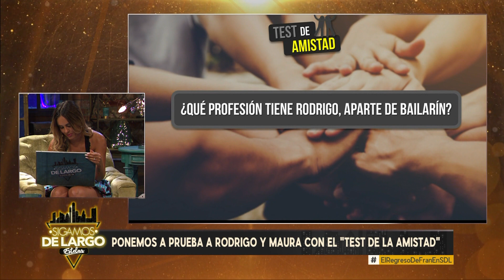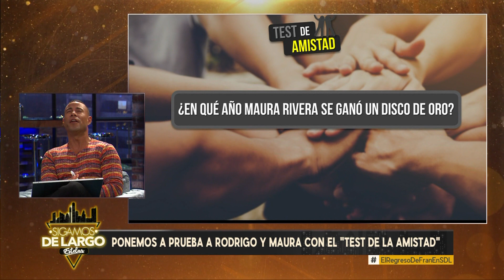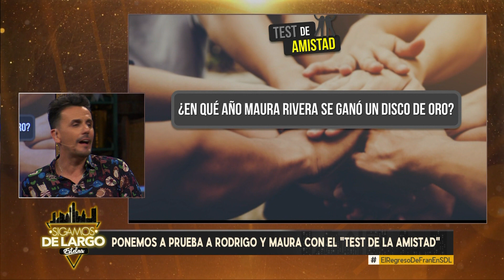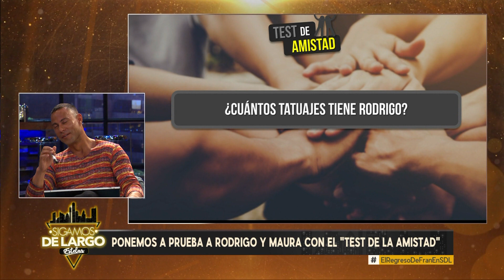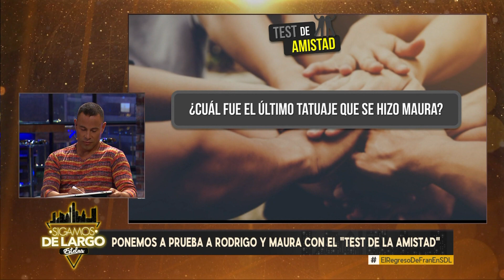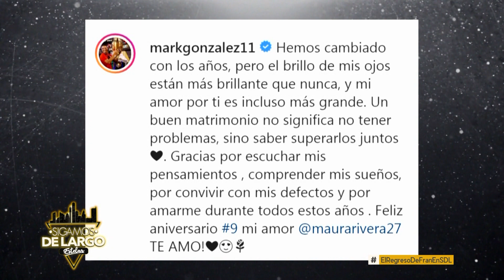Capítulo 179: Francisca García-Huidobro regresa a SDL | Sigamos de Largo 2020